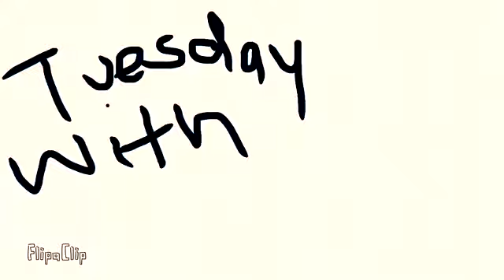How I did MY Halloween makeup